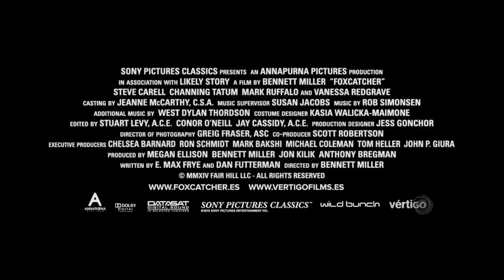FOXCATCHER - Tráiler VE HD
El ganador de la medalla de oro en las Olimpiadas, Mark Schultz vive en Wisconsin, en la oscuridad y pobreza,  cuando lo invita el rico heredero John du Pont a su lujosa finca para formar un equipo para los Juegos Olímpicos de Seúl de 1988. Schultz aprovecha la oportunidad para salir de la sombra de su respetado hermano mayor, David un prominente entrenador y ganador de una medalla de oro.

Con vastos recursos económicos en el centro de formación Foxcatcher Farm, du Pont se nombra a sí mismo entrenador del equipo, con ansias de ganar el respeto de sus compañeros y la aprobación de su madre.
La dinámica entre Schutlz y du Pont profundiza de igual modo que Mark abraza a su benefactor como una figura paterna. Pero la personalidad de du Pont y el juego psicológico comienzan a pesar sobre la autoestima de Mark, que lo perjudican en el tatami.
Cuando el favoritismo se desplaza hacia David, que tiene la autoridad y confianza que le hace falta a Mark, el trío se dirige hacia un final que nadie puede esperar.